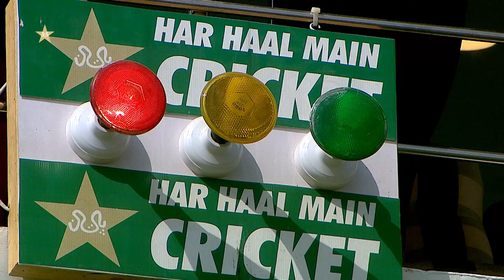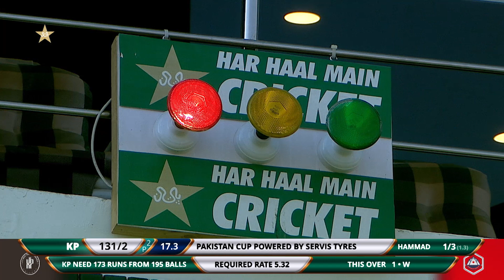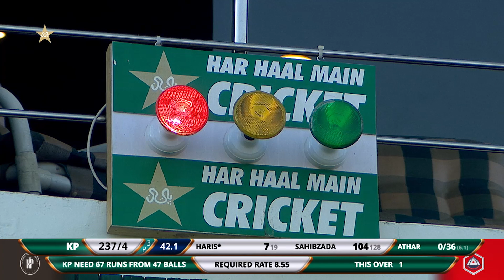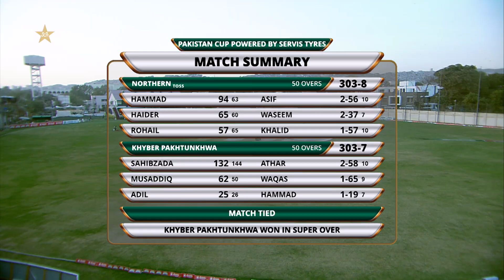Short Highlights | Khyber Pakhtunkhwa vs Northern | Pakistan Cup 2021 | PCB | MA2Q